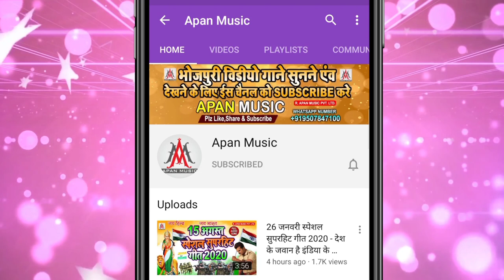खेसारी लाल को इस गायक ने दिया करारा जवाब , Ladki Patana || Sujit Sagar || Ladki Patana Panch Mint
►Song : Ladki Patana Panch Minute Ka Kam Hai
►Singer : Sujit Sagar
►Lyrics :  Chitrangad